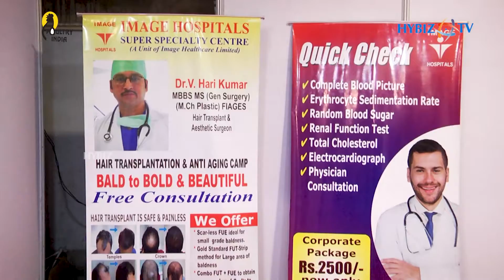Bald to Bold and Anti Aging Treatments at Image Hospital || Grand Wellness Expo Season 2 || Hybiz tv